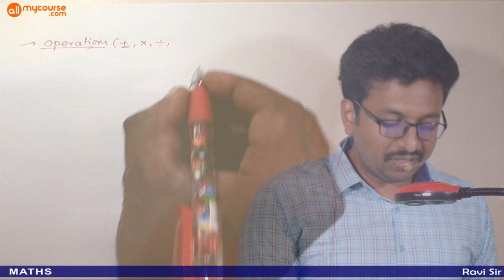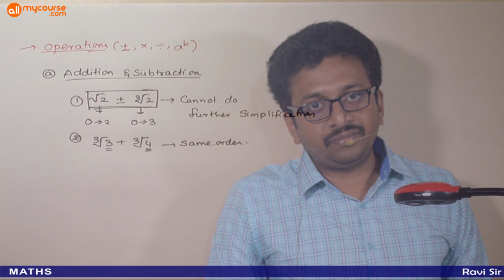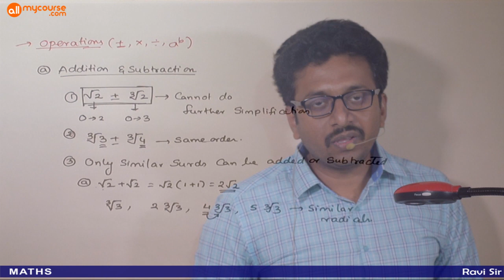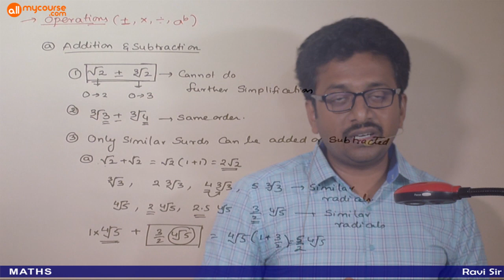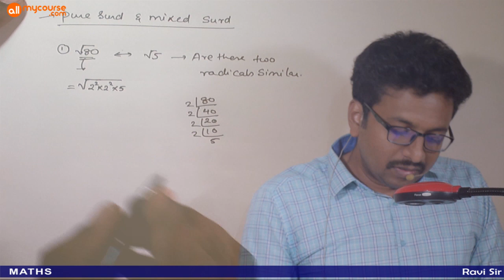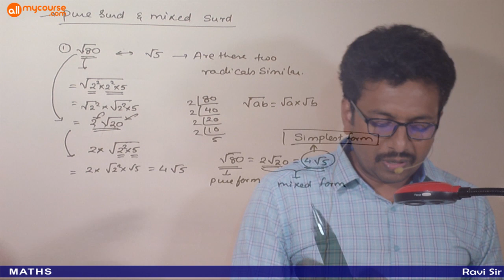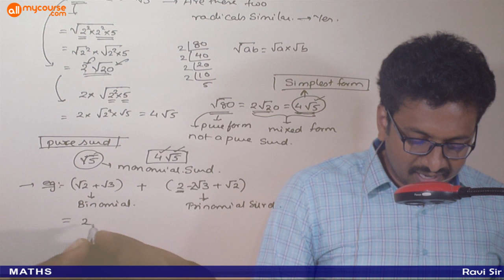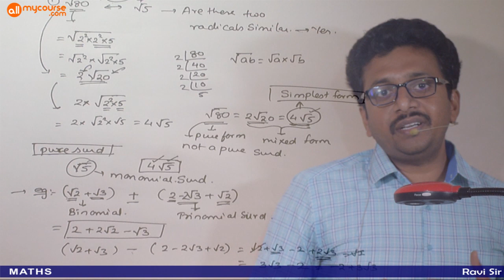10 Number System (Lecture 10)